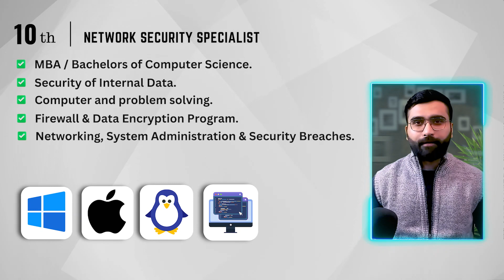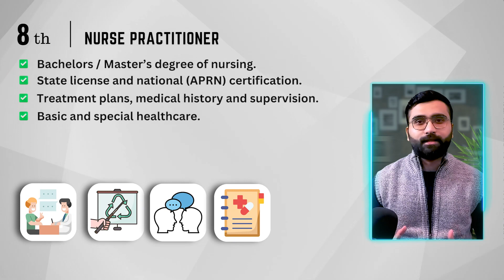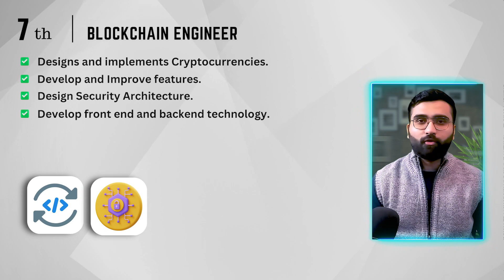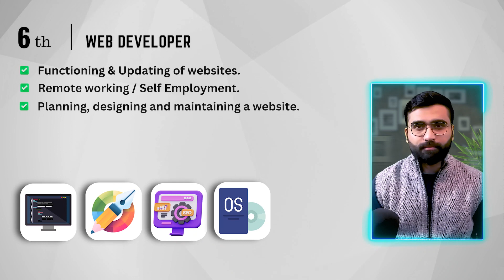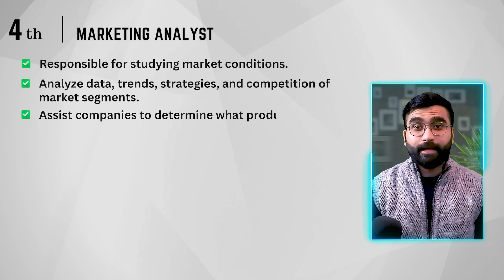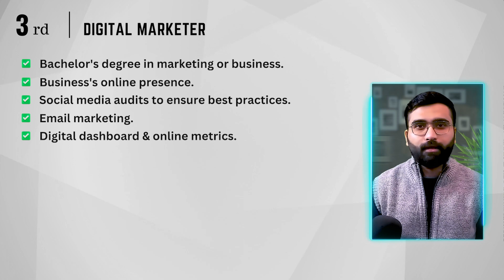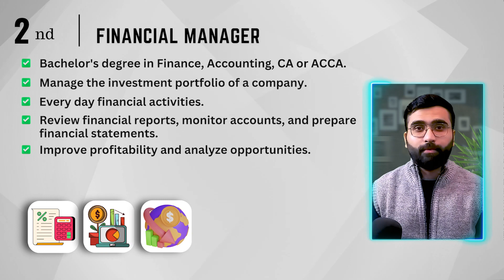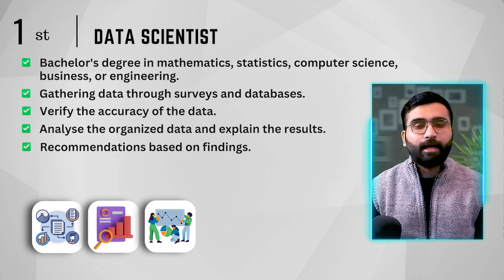💰 How to be Successful in 2024 | Top 10 Highest Paying Jobs | Discover Best Careers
✅ In this video, we're going to show you the top 10 highest paying jobs of 2024. After watching this video, you'll know which career paths are the best for you and which fields are booming right now.

Discover the best careers for you by watching this video and learning about the top 10 highest paying jobs of 2024. Whether you're looking for a stable job with a good income or you want to pursue a career in a new field, this video will teach you everything you need to know!

TIMECODES:
0:00 Intro
1:54 Network Security Specialist
3:23 Machine learning Engineer
4:47 Nurse Practitioner
6:41 Blockchain Engineer
7:57 Web Developer
9:45 Project Manager
11:32 Marketing Analyst
13:12 Digital Marketer
14:27 Financial Manager
17:17 Data Scientist
18:21 Conclusion

⏩  (PLEASE IGNORE THIS BOTTOM TEXT)